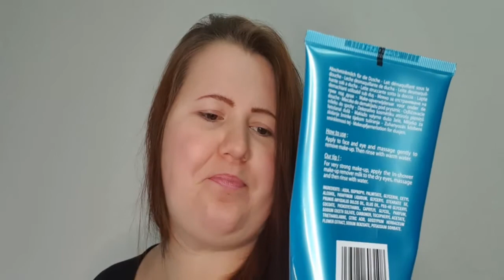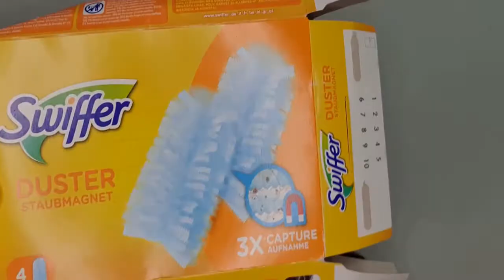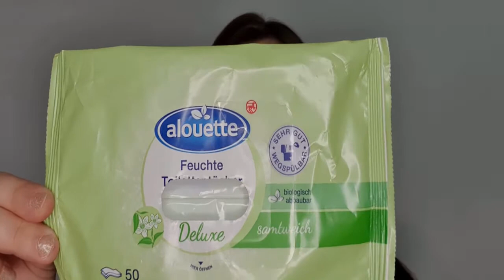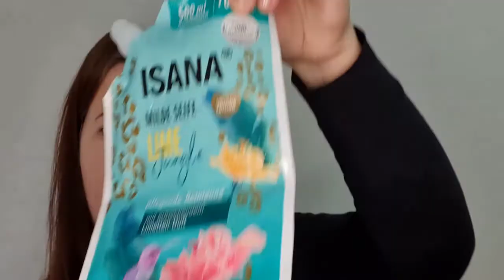XXL Aufgebraucht🗑/Plattgemacht/Top 👍oder Flop👎/Dezember/Julis Welt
Hallo und Herzlich Willkommen auf meinem Kanal mit mir und für euch!
Heute zeige ich euch Mein Aufgebrauchtes/plattgemachte Produkte, Neuheiten und meine persönlichen Favoriten.

Dieses Video enthält unbezahlte Werbung da Marken genannt werden/gezeigt werden.

Hier befinden sich meine letzten Videos,
wenn du sie verpasst haben solltest:

Details

Ort:                                                       Deutschland